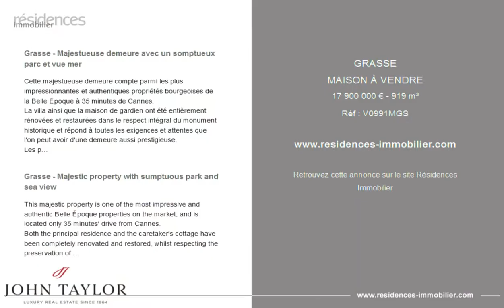GRASSE - MAISON À VENDRE - 17 900 000 € - 919 m²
Référence : V0991MGS

Grasse - Majestueuse demeure avec un somptueux parc et vue mer

Cette majestueuse demeure compte parmi les plus impressionnantes et authentiques propriétés bourgeoises de la Belle Époque à 35 minutes de Cannes.
La villa ainsi que la maison de gardien ont été entièrement rénovées et restaurées dans le respect intégral du monument historique et répond à toutes les exigences et attentes que l'on peut avoir d'une demeure aussi prestigieuse.
Les plus de 900m2 de surface habitable se distinguent par une très grande hauteur sous plafond, de grands espaces, des matériaux nobles comme la pierre de Bourgogne, des peintures murales réalisées par un peintre d'église,de magnifiques balustrades en fer forgé, sans oublier la haute technologie qui se trouve dans cette Demeure !
Une grande piscine à débordement entourée de vastes terrasses et une cuisine d'été entièrement équipée offrent une vue panoramique jusqu'à la mer.
Le cœur de cette propriété est le somptueux parc de 5,5 hectares qui n'a rien perdu de son charme du siècle dernier. Un véritable trésor est sa source qui alimente les bassins ainsi que le puits qui soutient l'arrosage automatique.
Depuis les terrasses conviviales, ensoleillées et ombragées par des tilleuls de 180 ans, vous avez accès à un grand bassin rempli de carpes koï, entouré de buis, cyprès et de magnifiques pins.
Le domaine abrite d'innombrables fontaines d'eau, une charmante roseraie, une tonnelle idyllique, un « étang d'amour » aux essences rares et exotiques ainsi qu'une immense Oliveraie.
Une atmosphère unique d'une beauté sans égale que seul le temps a su créer !

Grasse - Majestic property with sumptuous park and sea view

This majestic property is one of the most impressive and authentic Belle Époque properties on the market, and is located only 35 minutes' drive from Cannes.
Both the principal residence and the caretaker's cottage have been completely renovated and restored, whilst respecting the preservation of a historical monument, and meets all the requirements and expectations one would have of such a prestigious property.
Offering over 900m2 of living space, the villa features high ceilings, spacious rooms, elegant furnishings, magnificent wall paintings,beautiful wrought-iron balustrades from Austria, not forgetting the very impressive technical equipment!
The wonderful infinity pool, surrounded by various terraces, and a fully equipped summer kitchen offers panoramic views all the way to the sea.
The heart of this property are the magnificent 5.5 hectare of grounds, full of charm from the last century. A real treasure is its spring, which supplies the ponds with water, and the well, which supports the automatic watering system.
From the magnificent terraces, shaded by 180 year old lime trees, you have access to a romantic pond with koi carp, surrounded by box trees, cypresses and pines. The beautiful park also features countless fountains, an enchanting rose garden, an idyllic gazebo, an "Étang d'amour", rare and exotic tree species and an extensive olive grove.
Enjoy the unique atmosphere of incomparable beauty that only time can create !

Cette annonce vous est proposée par l'agence JOHN TAYLOR MOUGINS

|2779971|